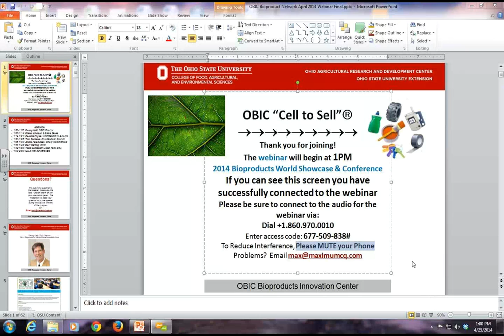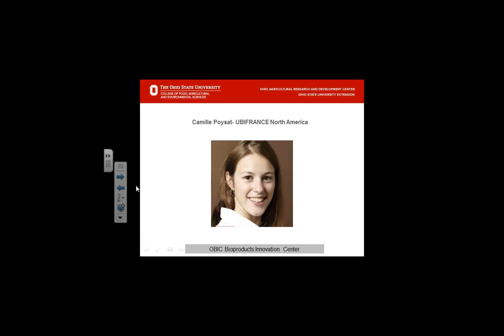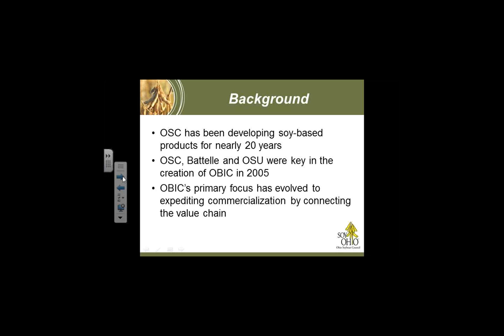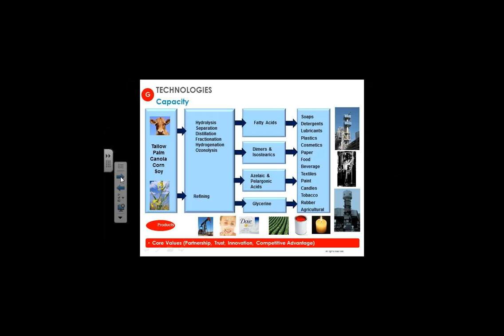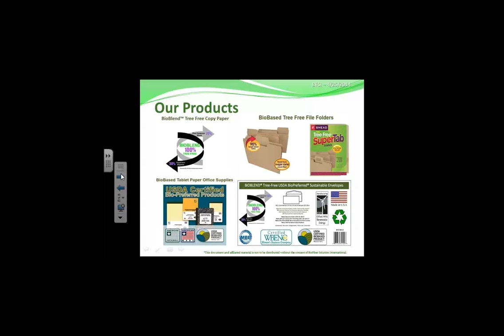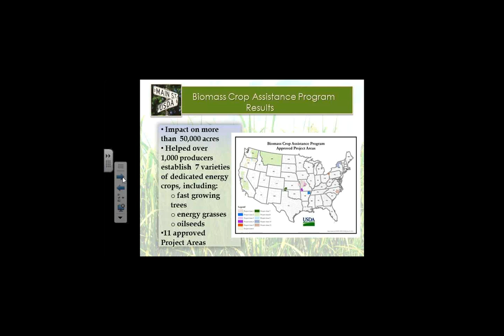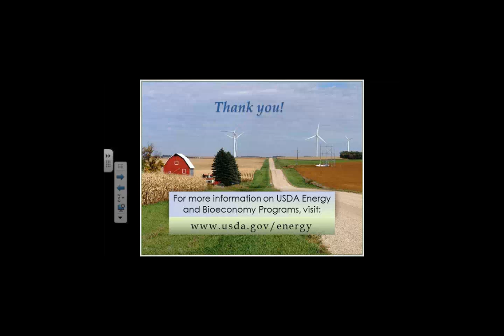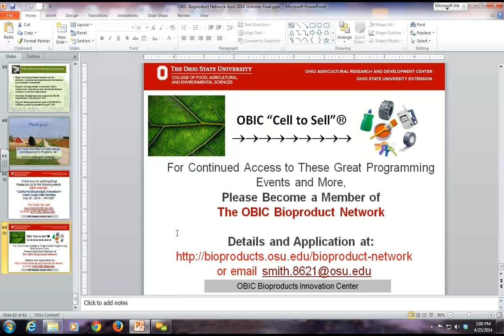OBN April Webinar 2014 Bioproduct World Showcase 2014 04 25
OBIC Bioproducts Network Webinar- 2014 Bioproducts World Showcase. Manufacturers, sponsors, and attendees talk about why they want to participate in this important conference and trade show